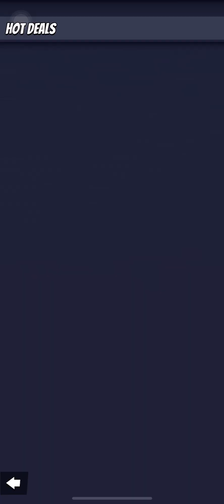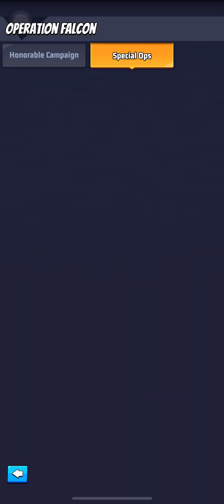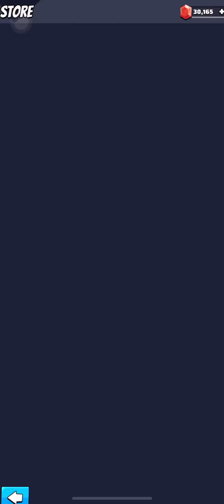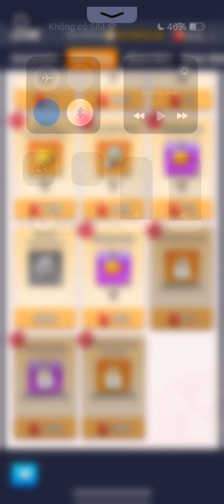Last War Survival Game - Best Heroes Tips And Tricks LW1GP348 (iOS, Android)